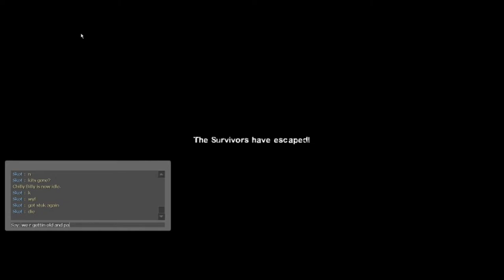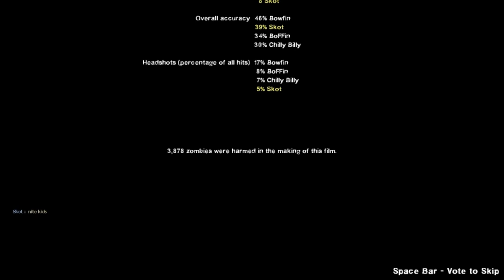I Post This In Shame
Bowfin, BoFFin, Chilly Billy & Skot: Drop Dead Gorges Play Through In "Real" Realism (no HUD/no klew)